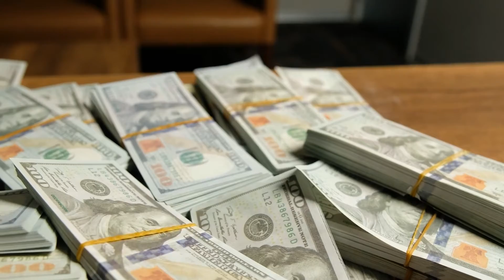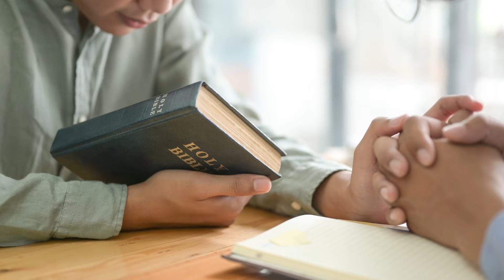God Gives Wisdom To Everyone Who Asks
There's a difference between being smart and having wisdom. And wisdom is not only really important, but it's also something that God gives freely to everyone who asks.